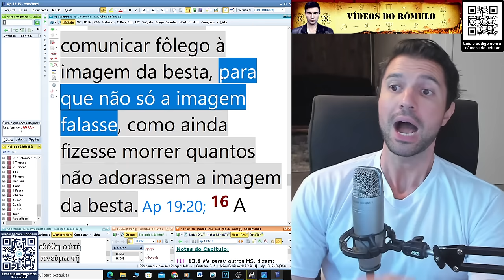A IMAGEM DO ANTICRISTO: Um Robô de Inteligência Artificial (Apocalipse 13)